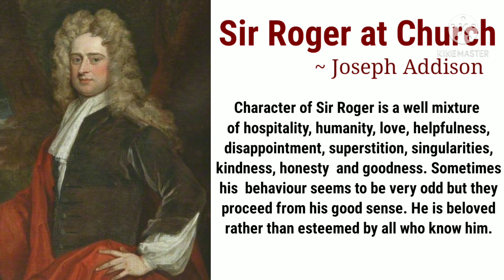Sir Roger at Church by Joseph Addison Complete Explanation in हिंदी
Hello everyone,

In this video I will discuss about the essay 'Sir Roger at Church' by Joseph Addison and everything in this video is in detail so that you won't need to watch another video regarding this story.

If you want any video or your university's playlist connect with me either on insta, facebook or telegram and send me your syllabus or topics I'll try to cover'em as soon as possible.😊